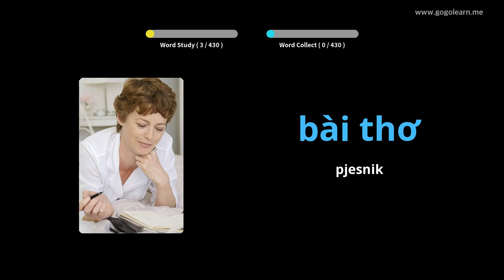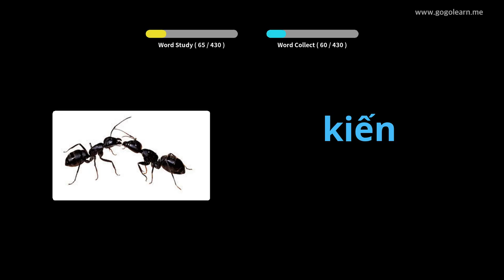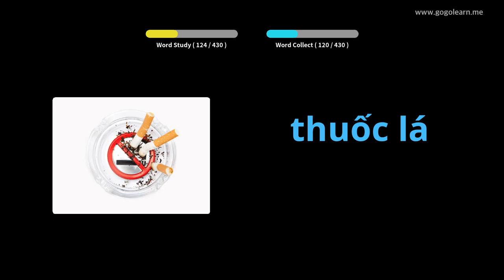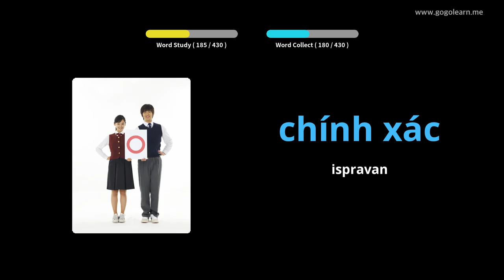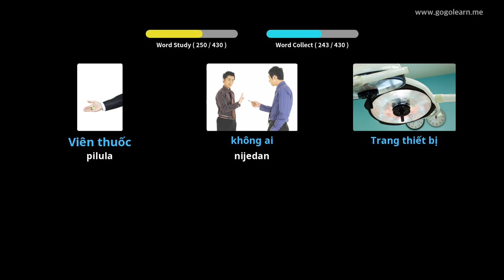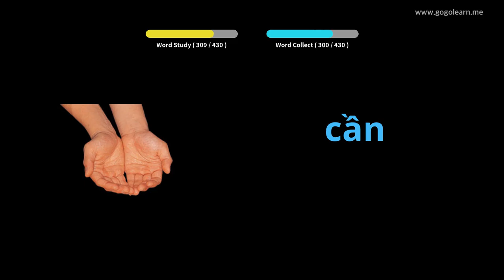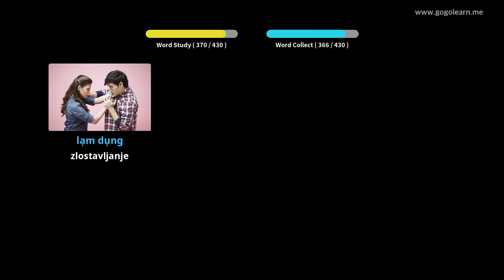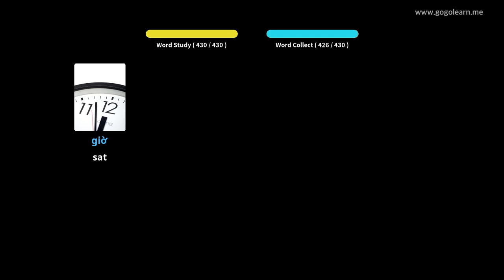Srednja škola vijetnamskog vokabulara 3 | Golearn